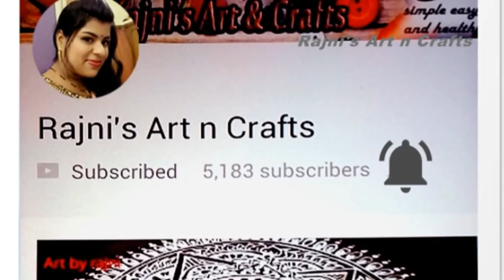40 simple alpana design | jhoti chita design simple jhoti design, Rajni's Art n Crafts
Easy and simple alpona design for laxmi puja, kolam, muggulu design for Indian festival, rangoli. Alpona design, alpona for Laxmi puja, jhoti chita, manabasa gurubara jhoti. laxmi puja special alpona design at my home.

simple jhoti design,
simple alpona,
alpana,
alpona laxmi puja,
alpona design easy,
easy alpona,
lokkhi puja alpona,
bengali alpona design,
door alpona,
rangoli design,
simple alpana design,
lakshmi puja alpona,
laxmi puja alpana,
laxmi puja alpana design,
alpona design video,
alpona video,
design of alpona,
fabric alpona design,
alpona photo,
alpona design photo,
border alpana design,
laxmi pa alpona,
alpana designs bengali,
lokkhi puja alpana,
border alpana design,
lokkhi puja alpana,
kali puja alpona,
laxmi puja songs,
alpana design for lakshmi puja,
alpha clasher,
lokkhi puja alpona,
laxmi puja alpana,
lakshmi puja alpona,
alpona laxmi puja,
alpana designs bengali,
laxmi pa alpona,
alpona picture,